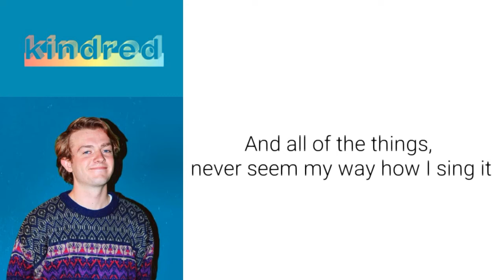Sarah by Kindred lyrics (Sloan Struble)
He deserves so much more appreciation for who he is.
God bless. 💝